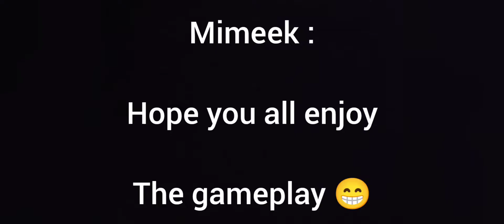cod mobile | frontline mode | mst mara sabko 😁